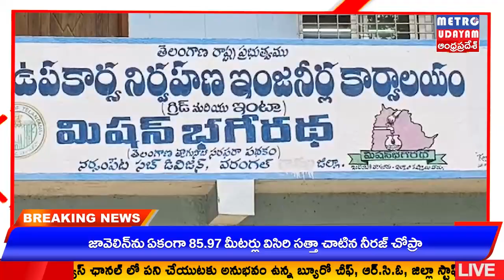METRO UDAYAM ||మిషన్ భగీరథ వాటర్ వినియోగానికి శ్రేయస్కరం : ఏ ఈ సతీష్